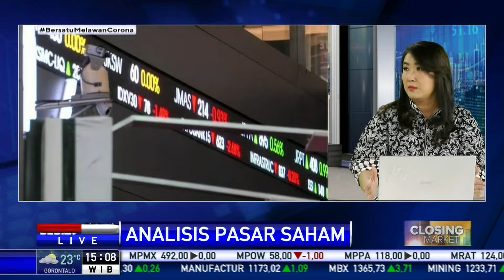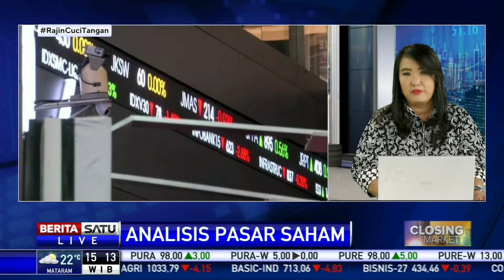Analis: Nett Sell Asing Masih Rendah Karena Nuansa COVID-19 Masih Kental